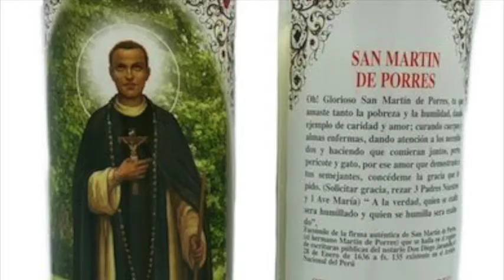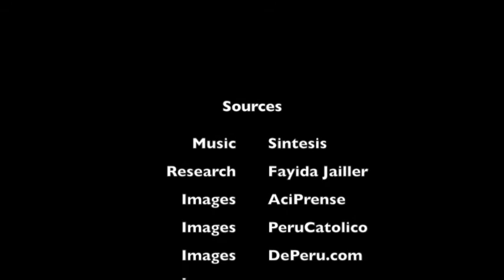The First Afrodescendant Catholic Saint - A Panamanian-Peruvian Mulatto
Let's chat real quick about which Afrodescendants are revered and venerated in the white supremacist ideologic pathologic imagination. The "good negros" that grin and fetch in their negotiation for survival and benefits, imagined and real.

The ones that did not shake the table nor the system and were rewarded for their “complacency,” and the terms used to describe them for other negros to model to absolve whiteness of the violence, genocide, theft, rape and lies that comprise their imperialistic identity and value system. “Humble,” “loyal,” “peaceful,” “patient.” Oftentimes, it is their only choice. Survival means actually *surviving* in virulent racist conditions. We do what we can and have to. Resistance sometimes means just being able to live.

I offer for us to interrogate which and certain Black people are "celebrated," and to also examine *why* they had to submit to certain actions and roles prescribed to them by white pathology and reflect that many of us now have the luxury to chose these roles, while many STILL do not. Many of us are here *because* of these skins, grins, steps, and fetches to now have the CHOICE to not have to do so.